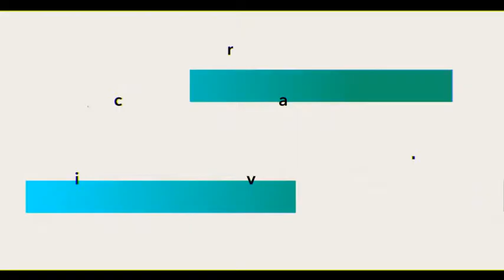Simple Logo Opener (After Effects template)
•No Plugin

•Fast Render